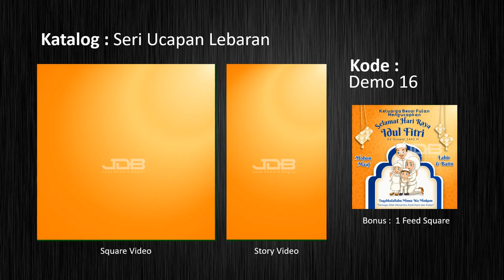Demo 16 - Video ucapan hari raya 085762636053